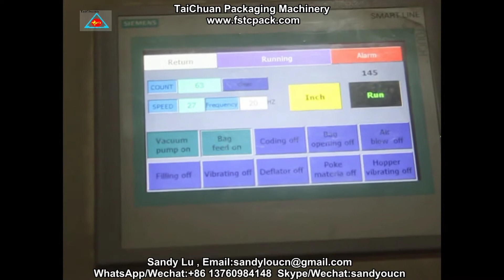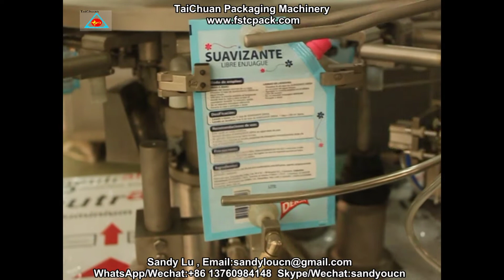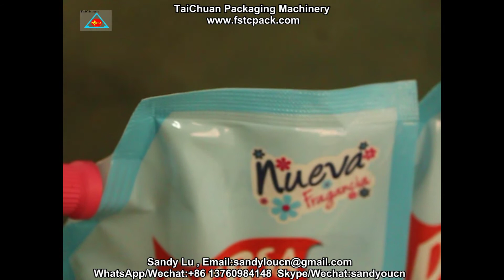Doypack pouch with spout filling capping machine，spout doypack packing machine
Taichuan Manufacturing automatic packaging machine , packing machine ,  Food packaging Machine, flow packing machine , vertical packaging machine

We also have bigger type , welcome to inquiry

Contact :Sandy Lu
Skype:sandyloucn